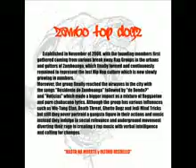Zambo Top Dogz - Jalo ya lang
Cancion para na todo ta discrimina y ta critica con el cultura del Hip Hop... Pendeho kamo!,
un dedicasion simplesa tambien ta renderi kame aquel vos otros ta agusta con el de amun trabaho!!! muchas gracias!!!

Don Ramon, El Pinador, Ram G.I.E., Quibo,. . Zambo Top Dogz

Koro
We never had a time in the hour
the critism that we devour
Masquin que modo negatibo , positibo
el mga critico hinde kame larga
El Micropono

I
(Don Ramon)
you know, sometimes my brain, ta quieda bien loco
por causa na maga critics and mga people aquel bien malo
WHAT? Chene tu problema? este el mi prigunta
TOP DOGZ Can't make it? ok, sige! cosa tu Propeta?
mas quin pakilaya que manada numero del haters
ta esta kame aqui bibo of course with our papers
and later, see you on the stage kid with the mic stucked on your mouth
step aside when the top dogz comes around from the underground
ehem! pidi agua, kay iyo aqui ta tose
by the way sir we're the Top DOgz and you say.. Cosa Se?
agay mamang! dale medicina y pabor chekya el alta pression
como reventa el mi cabeza, when the time i wrote this song.. come on

(El Pinador)
Que manda, Que no sabe, Que no Quiere aqui cumigo cre
Por que bien de ficil accepta con este
de mi mudada mi mirada mi palabra, de mi lengua
el de mi Musica de bien bale...

Koro
el maga critico hinde kame larga
El Micropono

II
(Ram G.I.E.)
Por que el de mi allegria tu qiere pa sangga
jalo lang de mi camisa iyo man el ta usa
el de tu GUCCI dol qiere ya man reventa
kada ves ouji tu kumigo na radyo iyo ta racha
HIP-HOP buluk daw? haha manada quien ta abla
na HALO anda bien con gana llyi baila
malisud ba admiti? cosa ba el de verasan
el HIP-HOP ta racha? Hirit ya de tu plastikan!

Koro
El Micropono

III
(Quibo)
abre el orejas y el pensamiento
el haters aqui na Zamboanga, esta tu quieto
mucho mga critico ta tenta sila hay sabe
el Hip Hop aqui na Zamboanga nunca gat se perde
no hay yo que ver si cosa tu puede habla
tira tu rugby un dozena de botelya?
ese loco bien duele na cabesa
si chene tu problema toma lang medicina

Koro
El Micropono

jalo ya lang